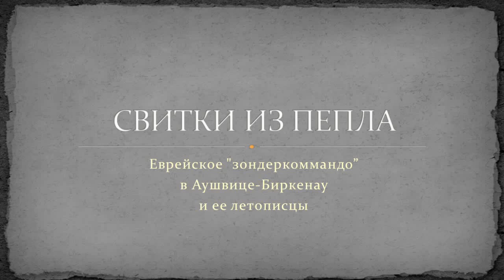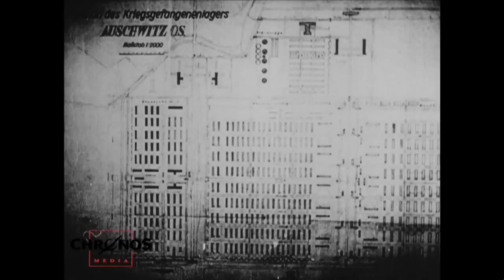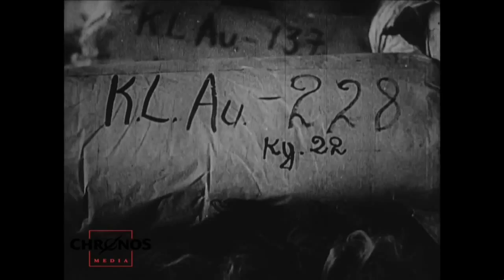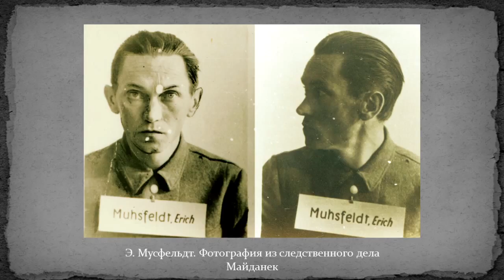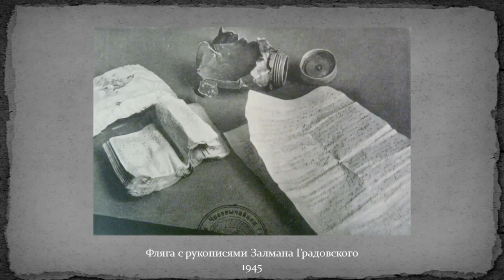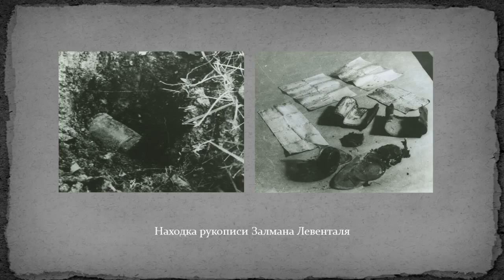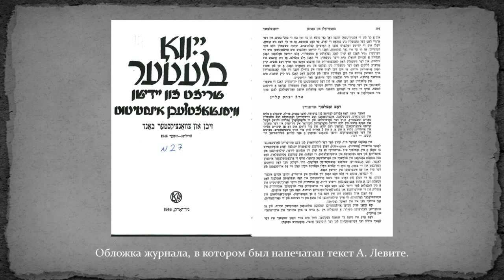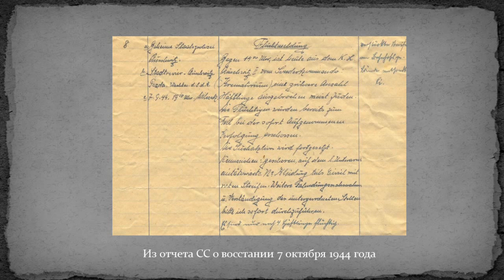Свитки из пепла. Летописцы из зондеркоммандо в Аушвиц-Биркенау. Павел Полян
Лектор: Павел Полян

Свитки из пепла.

В Аушвице-Биркенау существовали вспомогательные бригады (зондеркоманды), составленные почти исключительно из евреев, которых нацисты заставляли участвовать в массовом, конвейерном убийстве десятков и сотен тысяч других людей – как евреев, так и неевреев. Дьявольская идея подключить к убийствам именно евреев привела к появлению совершенно уникальной группы жертв и свидетелей самих преступлений: вынужденные как-то приспосабливаться к своей «работе», они все же сумели подготовить и осуществить единственное в истории Аушвица восстание 7 октября 1944 года. Феномен зондеркоманд заострил этико-философские противоречия и проблемы исторического осмысления Холокоста до крайности.